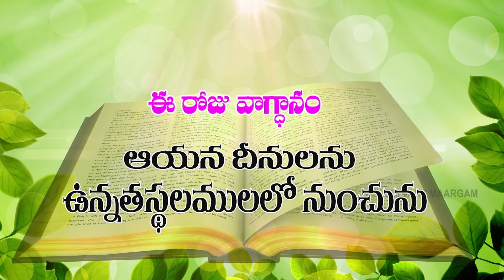యేసుతోప్రతిదినం ఈరోజువాగ్దానం@24-07-2024 calvarymaargam paulprudhviministries 2